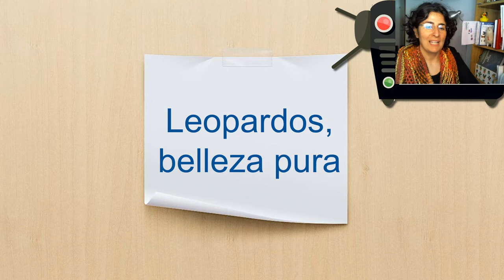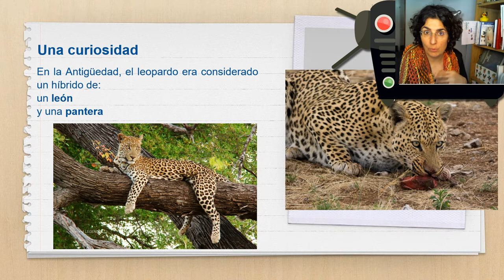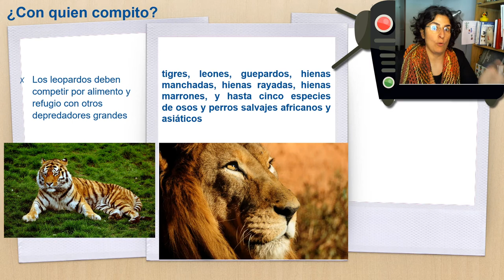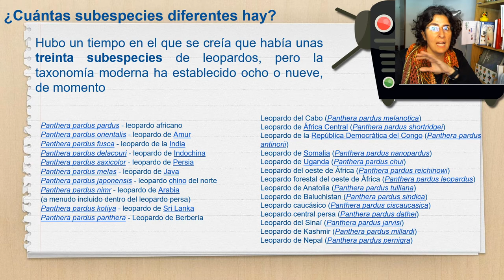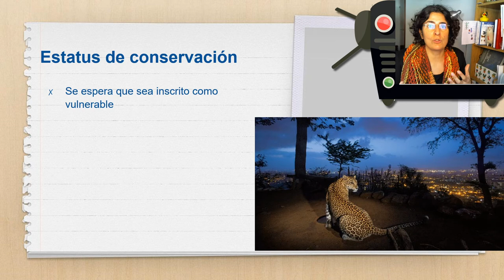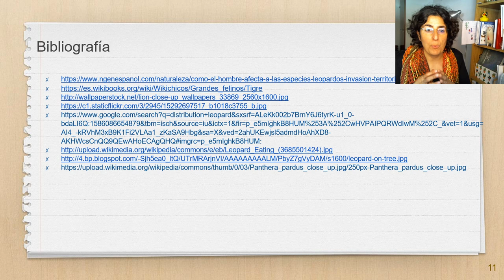Leopardo, belleza pura